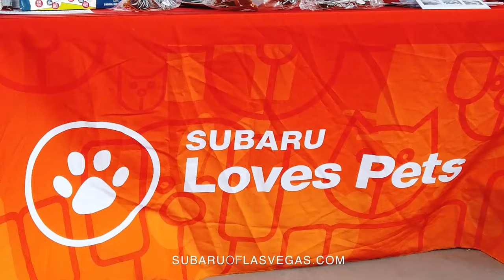October_ Subaru Loves Pets Nevada SPCA